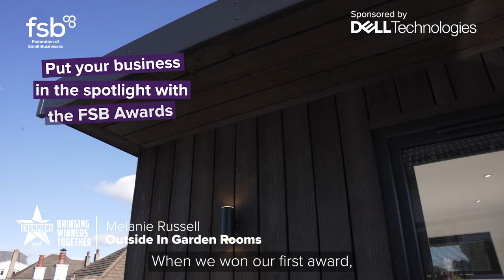Melanie Russell, Outside In Garden Rooms | FSB Champions | Federation of Small Businesses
Melanie Russell is the co-founder of Outside In Garden Rooms (@outsideingardenrooms6158 , who design and build timber garden rooms in Central Scotland. Spotting an opportunity for contemporary garden rooms in 2017 when refurbishing her house, Melanie left her digital agency business and set out to research and develop the new venture.

Having won two years in a row at the Scotland FSB Celebrating Small Business Awards – Start-up of the Year and Family Business of the Year – Melanie knows how valuable getting involved in business awards can be. “There’s no question it brings kudos to our business. When we won an FSB Award, an uncle of mine did say, ‘Wow, you’ve won an FSB Award, you are serious at this,’ so it clearly does hold weight,” says Melanie.